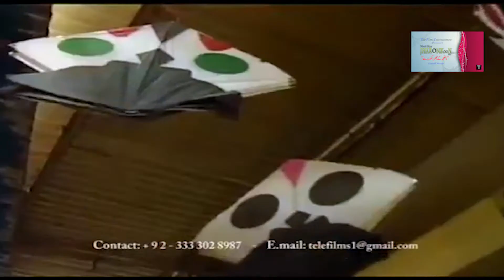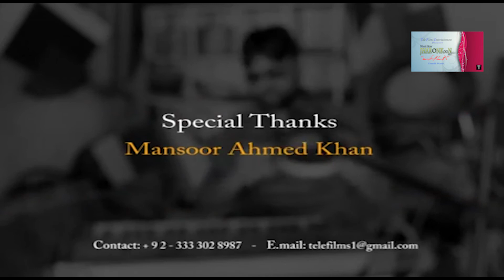Silencer Wala Singer Shahid Markaz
First Interview In Media Industry
Scripted, Produced & Directed By
TALAL FARHAT
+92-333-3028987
Only For Education &  Entertainment Purpose